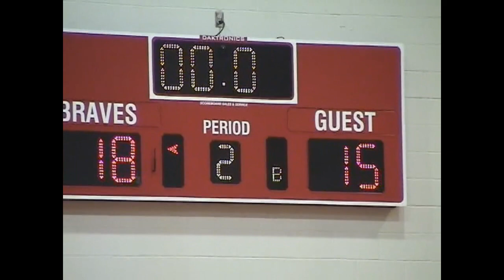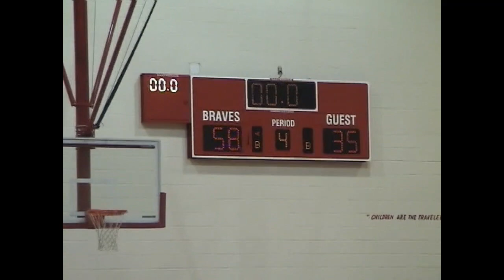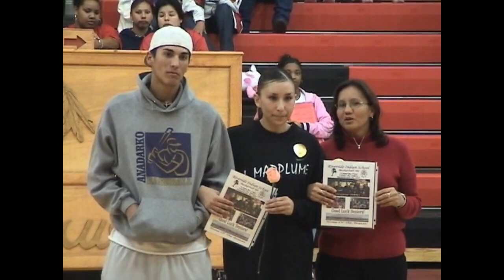2006 02 14 MacArthur Girls 1280